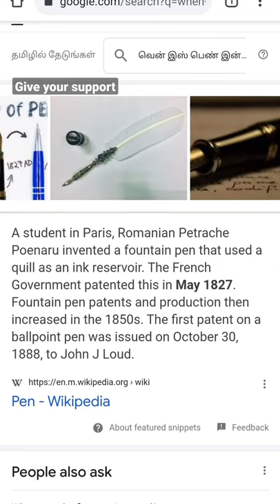before pen invented ..bird feather had a pen..pen making idea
I'm from multi artz youtuber ..hey asap support my page and channel share with your frds & family